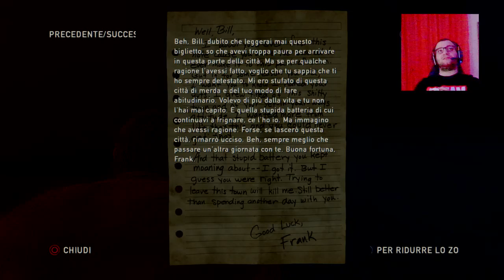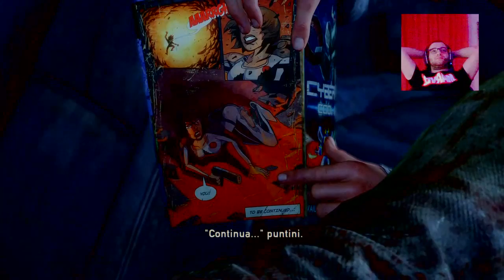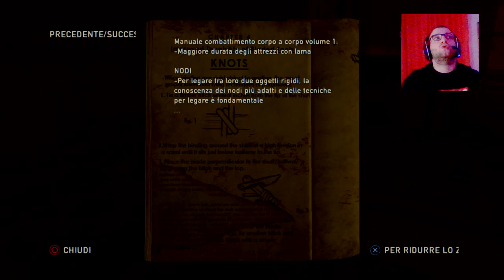Let's Play THE LAST OF US #2 [Live TWITCH]